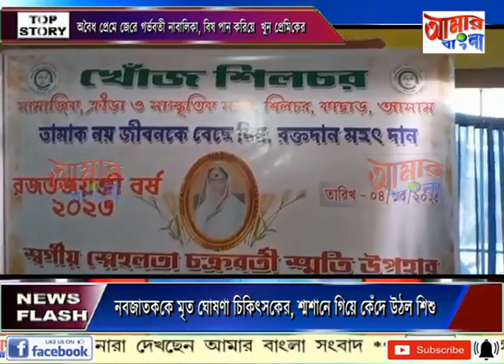# NEWS # 04 10 2023